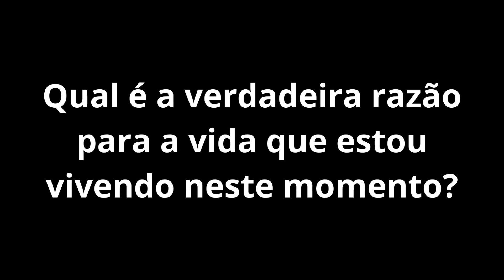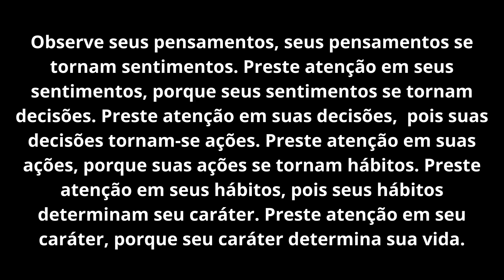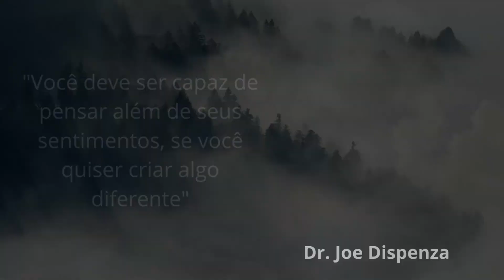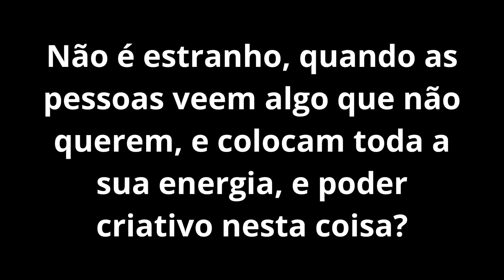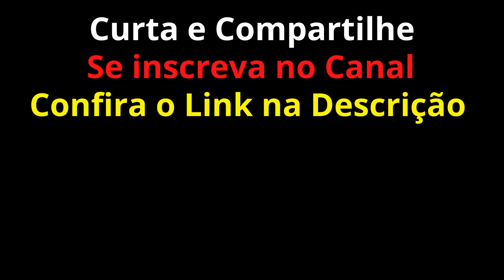VOCÊ PODE MUDAR TODA A SUA VIDA - Faça Isso !!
✅ Conheça a Nova Técnica Metafísica Que Obriga o Cérebro a Manifestar Riqueza
Sem Esforço ➜ (CÓDIGO DA MANIFESTAÇÃO)

Você quer mais da sua situação de vida atual? Você quer reorganizar as coisas em sua vida, ou mudar tudo de uma vez? Na palestra de hoje, queremos discutir como você cria uma base para mudar tudo, em um passo simples. É nisso que tudo se baseia. O primeiro passo para trazer uma mudança positiva, é responder à seguinte pergunta. Por que eu estou na realidade que tenho agora? Qual é a verdadeira razão para a vida que estou vivendo neste momento?